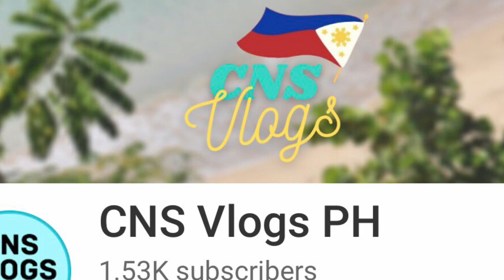CNS Vlogs PH is NOW a Monetized Channel! YAHOOO! || KristineTelly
Congratulations CNS Vlogs PH!